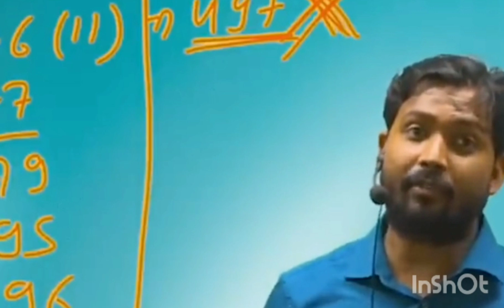खान सर ने बताया घर टूटने का कारण@KhanSirPatnaKhanGs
खान सर ने बताया घर टूटने का कारण‎ @KhanSirPatnaKhanGs  @KhanSir_Teams